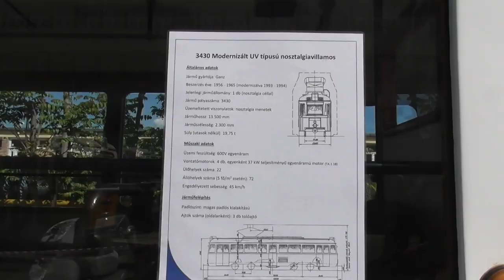2019.05.11 Nyílt nap a VJSZ-ben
Nyílt nap volt a VJSZ-ben. Oldtimer autók,  villamosok, buszok,  trolik voltak megtekinthetők.  Volt üzemlátogatás és a tolópadot is kipróbálhattuk.